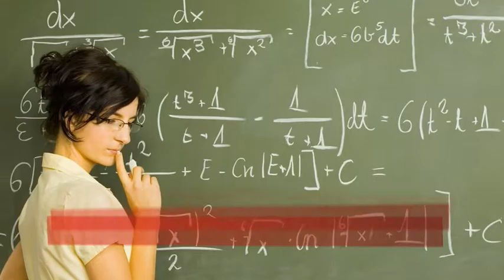A Física como Profissão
Programa Profissões da TV São Luís aborda a Física.